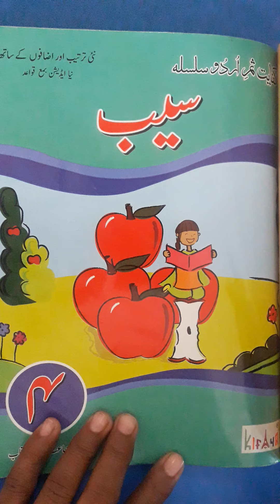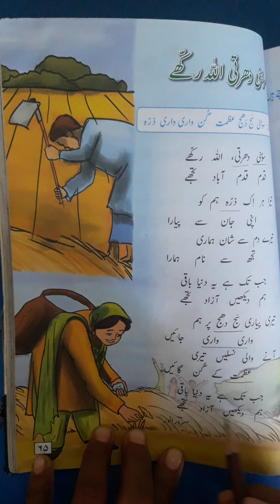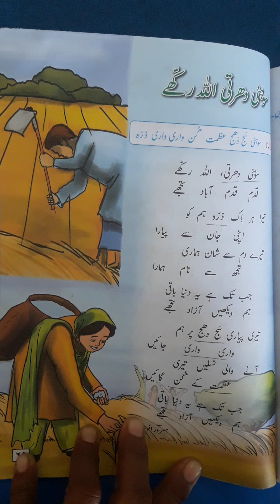Class IV UrduMT Lesson 14 Part 01 Video 19